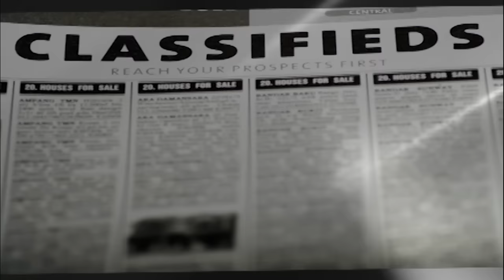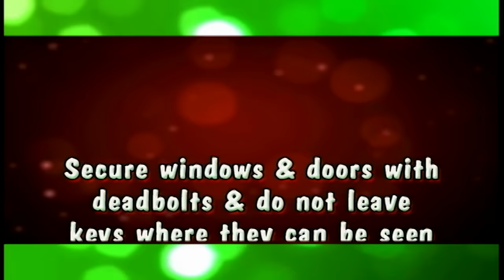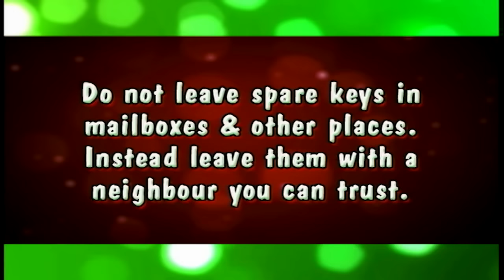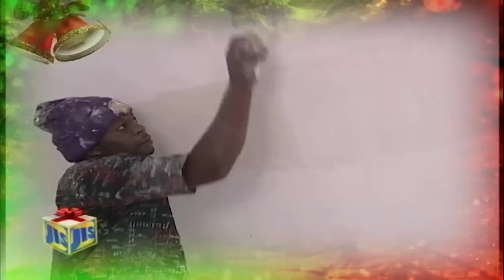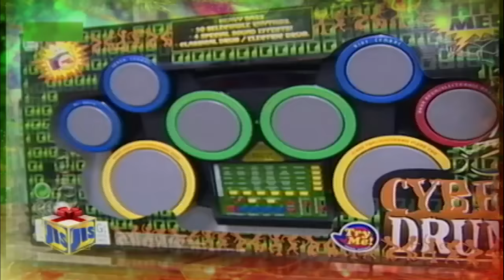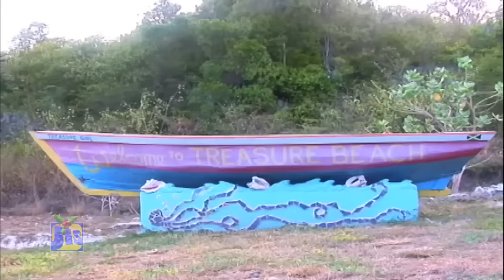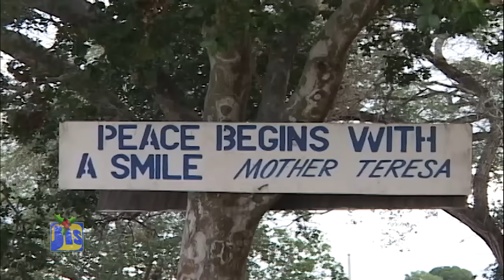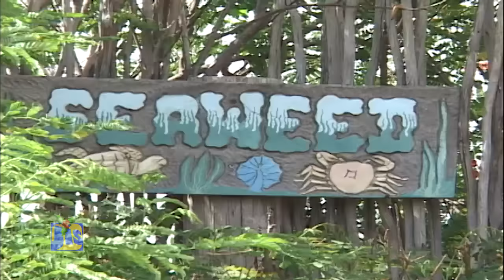JIS Jamaica Magazine - December 16, 2016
What are your childhood Christmas memories? We find out from the people on the streets.
Then we’ll turn the page to the beautiful tourism spot of Treasure Beach – somewhere to relax and unwind during the Holiday.
We’ll close the pages with the importance of giving blood.

58A Half Way Tree Road, Kingston 10
Jamaica, W.I.

JIS News
Christmas Reflections
Come Home To Treasure Beach
Dispelling Your Fears & Misconceptions About Donating Blood